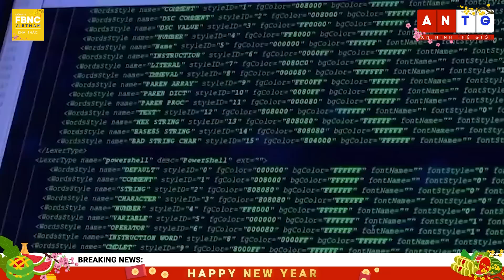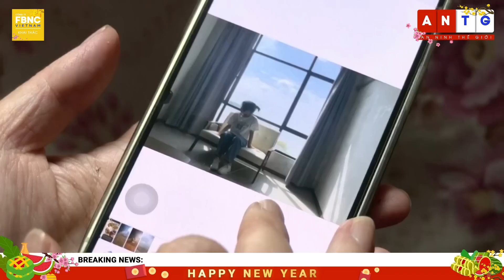Tin quốc tế 14/1 | Hạm đội tàu chiến khổng lồ của Nga ồ ạt tiến vào Biển Đen, sắp có biến lớn?, FBNC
Tin quốc tế 14/1 | Hạm đội tàu chiến khổng lồ của Nga ồ ạt tiến vào Biển Đen, sắp có biến lớn?
"QUAN CHỨC NGA NÊU KỊCH BẢN BELARUS CÓ THỂ THAM CHIẾN Ở UKRAINE
UKRAINE CẢNH BÁO MỐI ĐE DOẠ CỦA CÁC CUỘC TẤN CÔNG TÊN LỬA TỪ BELARUS
HẠM ĐỘI TÀU CHIẾN, TÀU NGẦM KHỔNG LỒ CỦA NGA Ồ ẠT TIẾN VÀO BIỂN ĐEN
NGA DÙNG CÔNG NGHỆ TRÊN ĐIỆN THOẠI XÁC ĐỊNH VỊ TRÍ CỦA PHÁO BINH UKRAINE
SKY NEWS: NGOẠI TRƯỞNG NGA SẮP CÓ CHUYẾN CÔNG DU THỨ HAI ĐẾN BELARUS CHỈ TRONG 1 THÁNG
HÀNG TRĂM BINH SĨ UKRAINE ĐẾN TÂY BAN NHA HUẤN LUYỆN CƠ BẢN VÀ VỀ HỆ THỐNG HAWK
HUNGARY HỖ TRỢ Y TẾ CHO UKRAINE, QUẢ QUYẾT KHÔNG CUNG CẤP VŨ KHÍ
ĐẠI SỨ UKRAINE: PHILIPPINES PHỚT LỜ ĐIỆN ĐÀM VỚI TỔNG THỐNG ZELENSKY
TRIỀU TIÊN CẢNH BÁO NATO, LÊN ÁN CHUYẾN CÔNG DU ÂU-MỸ CỦA THỦ TƯỚNG NHẬT
"MỸ SẴN SÀNG CUNG CẤP TÊN LỬA CHO NHẬT BẢN ĐỂ TĂNG CƯỜNG KHẢ NĂNG PHẢN CÔNG
CHUYÊN GIA: QUAN HỆ MỸ-NHẬT ĐANG Ở MỨC MẠNH MẼ CHƯA TỪNG CÓ
LỰC LƯỢNG BẢO VỆ BỜ BIỂN MALAYSIA DIỄN TẬP Ở BIỂN ĐÔNG VỚI SỰ TRỢ GIÚP CỦA NHẬT BẢN
MOSCOW PHẢN ỨNG VỀ BÁO CÁO HACKERS NGA TẤN CÔNG PHÒNG THÍ NGHIỆM HẠT NHÂN MỸ
NGOẠI TRƯỞNG HUNGARY: CHÂU ÂU SẼ KHÔNG THỂ TIẾP NHẬN LÀN SÓNG DI CƯ MỚI
NGA, UKRAINE THẢO LUẬN VỀ CÁC VẤN ĐỀ NHÂN ĐẠO TẠI CUỘC HỌP KÍN Ở THỔ NHĨ KỲ
MEXICO CITY TRIỂN KHAI VỆ BINH QUỐC GIA TỚI TÀU ĐIỆN NGẦM SAU CÁC SỰ CỐ “BẤT THƯỜNG”
LŨ LỤT Ở PHILIPPINES KHIẾN HƠN 523.000 NGƯỜI BỊ ẢNH HƯỞNG
KHÔNG CÒN PHẢI CÁCH LY, NGOẠI KIỀU TRUNG QUỐC ĐOÀN TỤ GIA ĐÌNH SAU 3 NĂM XA CÁCH